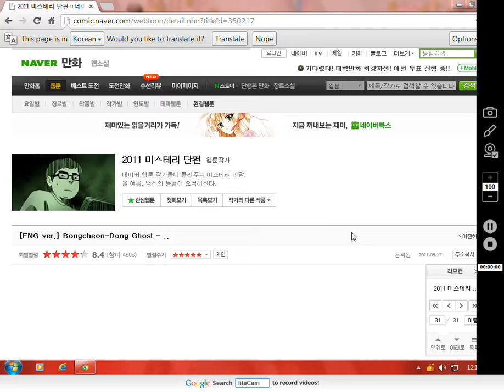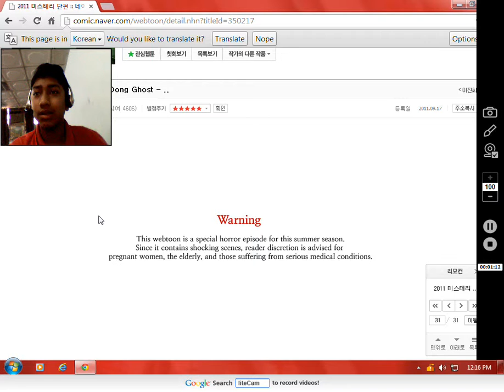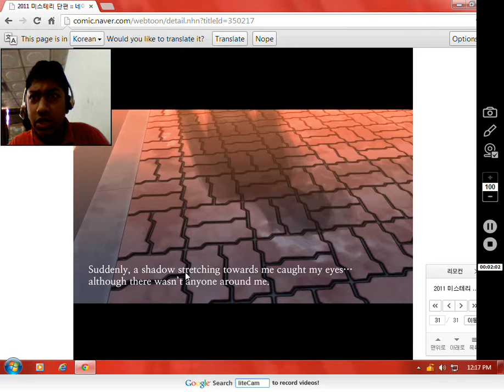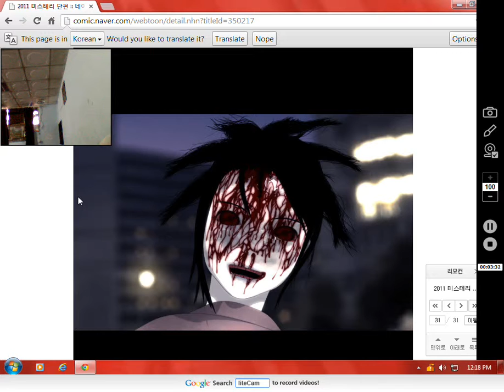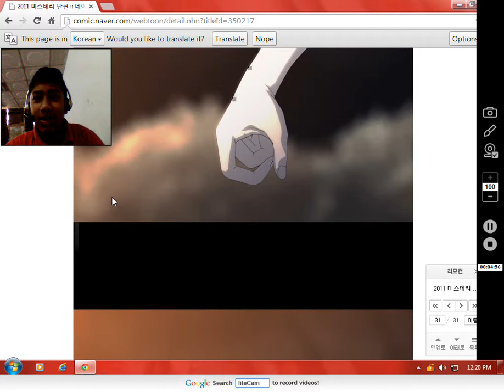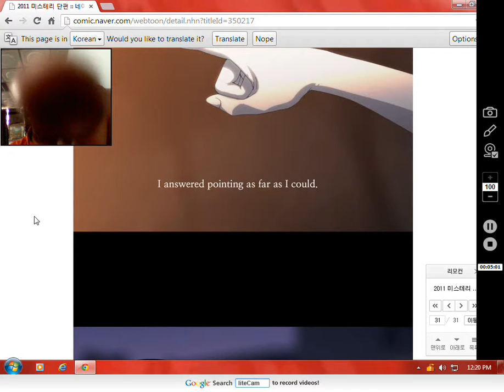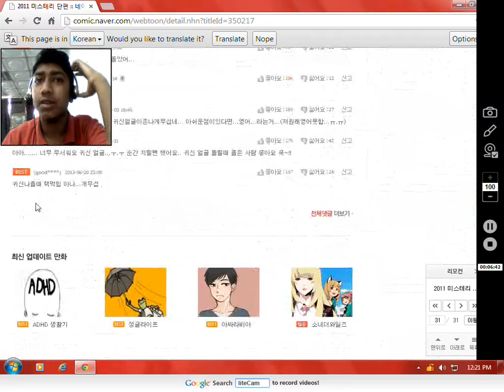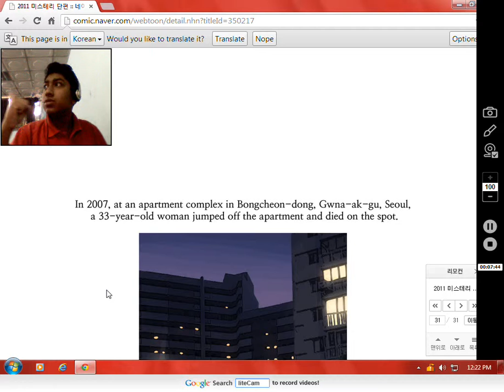I M SUCH A PUSSSSYYY!!!!1....",Bong Chong dong"' horror game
if u want to play this game here's the link :P